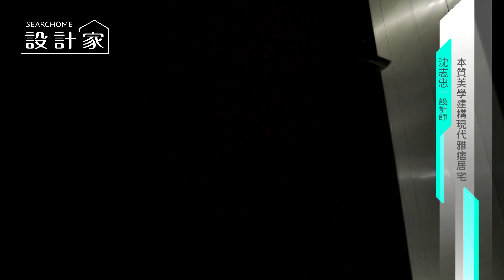【設計家】第246集Part 1: 本質美學建構現代雅痞居宅 沈志忠聯合設計│建構線設計 沈志忠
走進屋內，以流暢的動線安置好鞋子，外出服。便會想要走進客廳，靜靜地和空間共處，一同呼吸。空間中運用多樣差異性極大的材質卻創造出和諧的靜謐感…